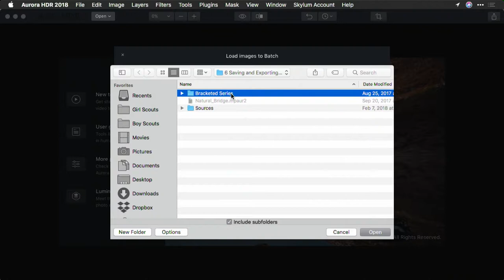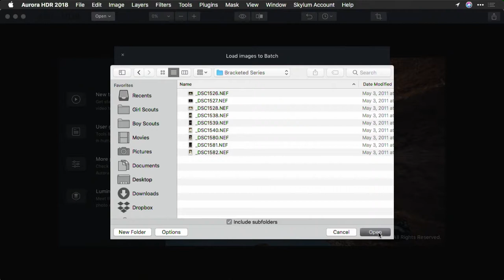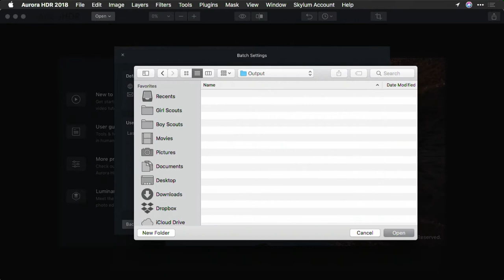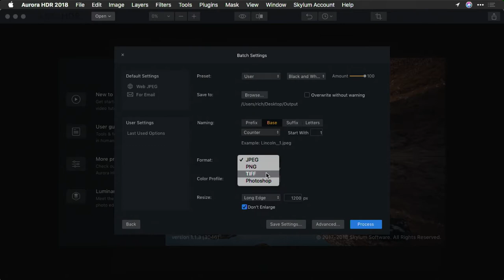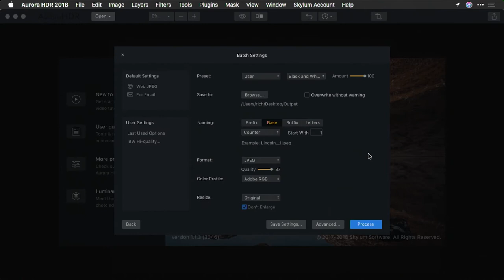Batch Processing Files in Aurora HDR 2018